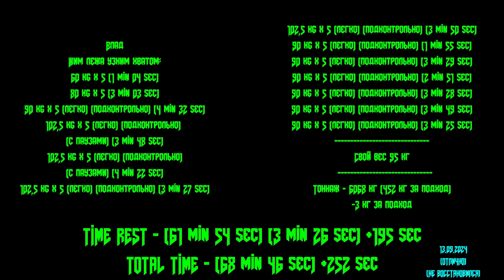ТРЕНИРОВКА ВЕРХА [13.09.24] - НЕ ВОССТАНОВИЛСЯ